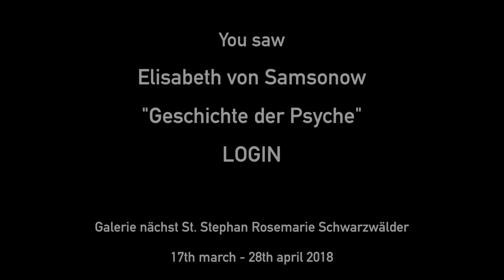ELISABETH VON SAMSONOW on her exhibition Geschichte der Psyche (History of the Psyche) 2018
ELISABETH VON SAMSONOW
Geschichte der Psyche

16 MAR – 5 MAY 2018